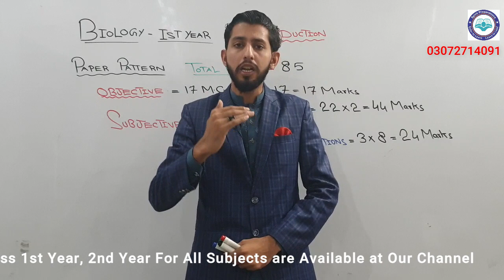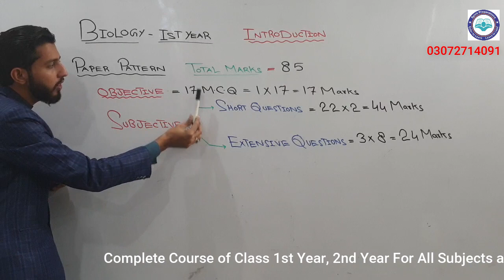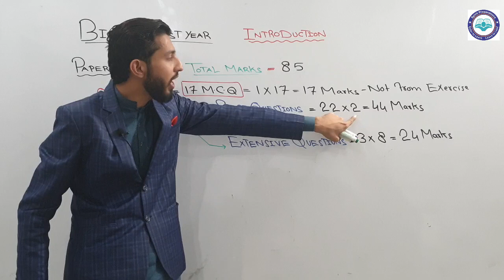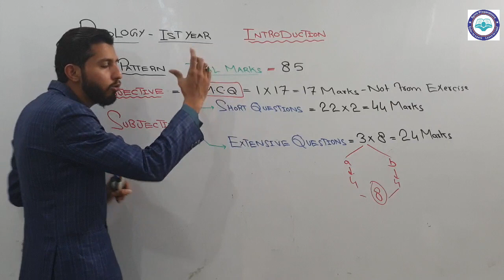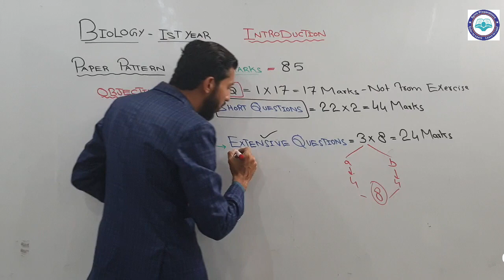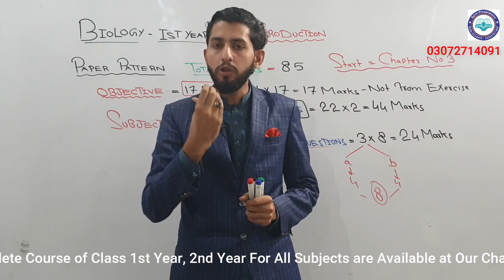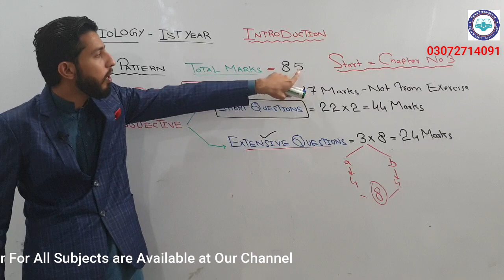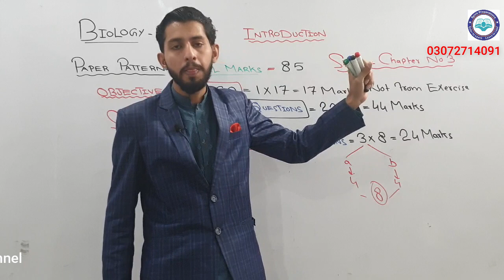Lec-1 Introduction & Paper Pattern (Biology FSc 1st Year)